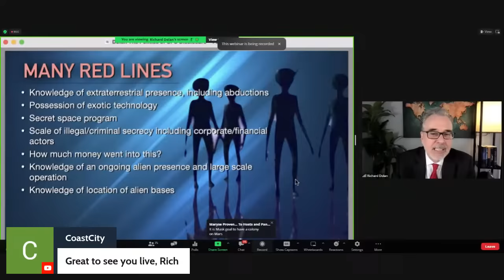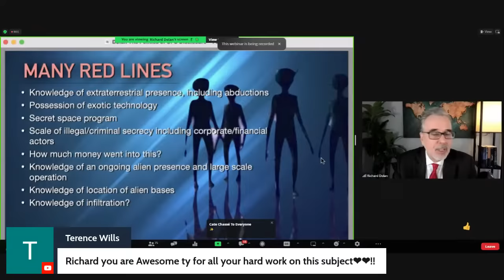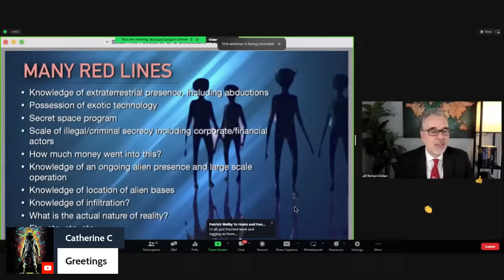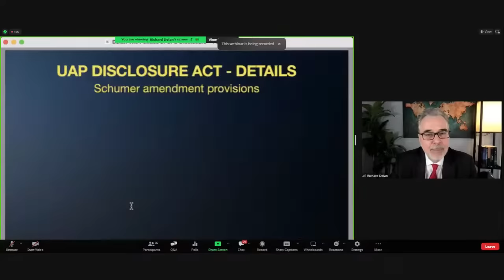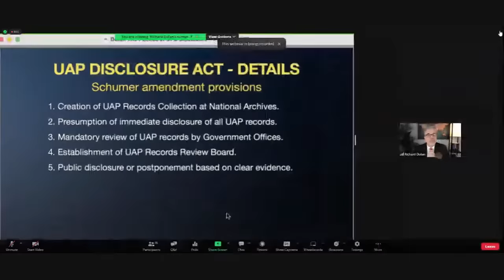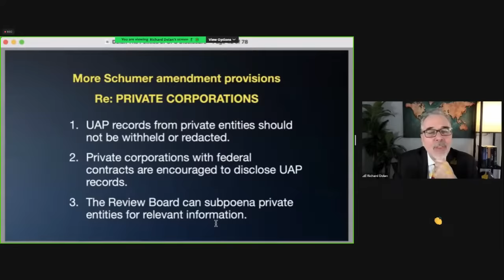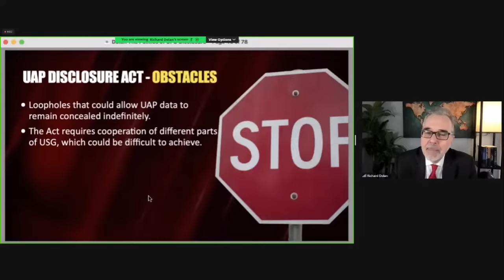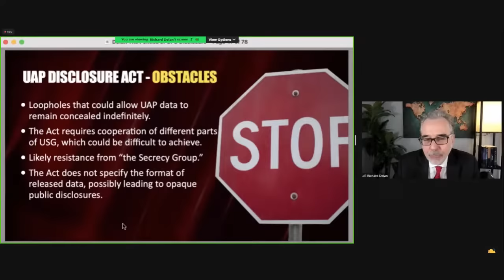Richard Dolan lecture - UAP 2024- The Turning Point: Why so much Hinges on the Coming Year.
A quick live look of Richard's lecture presented during the online live event
THE POLITICS OF UFO DISCLOSURE.

New lecture:🛸 UAP 2024- The Turning Point: Why so much Hinges on the Coming Year.

This is a full 90-minute lecture and will be available on the event replay. Here's the details